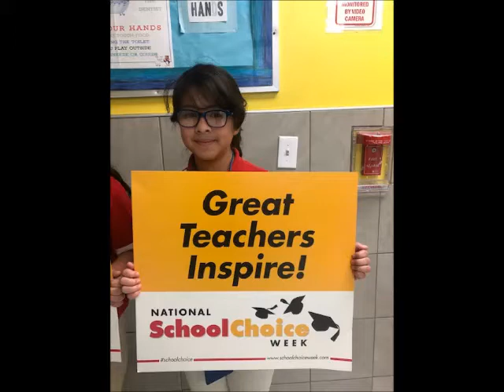Harmony Science Academy in Waco, Texas, joined the 2020 SchoolChoiceWeek celebration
Harmony Science Academy in Waco, Texas, has celebrated schoolchoice with us since 2015!